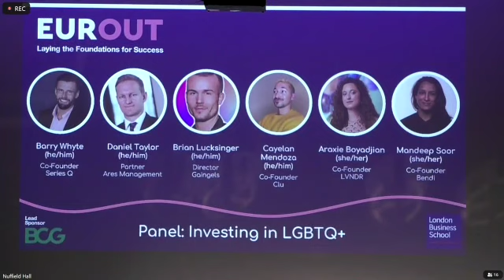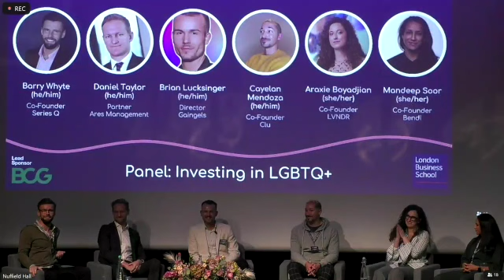EUROUT 2022 | A Conversation Between Qeer Founders & Investorsp